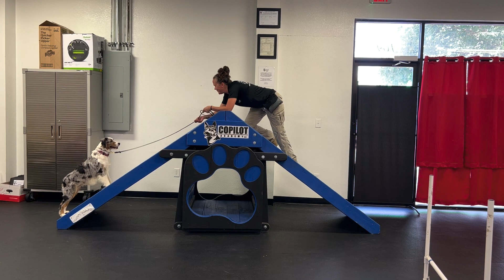Roo: 1st day Confidence Boosting